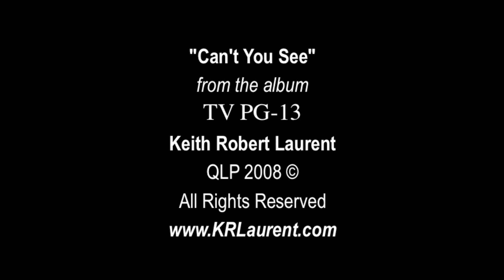Can't You See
"Can't You See" from the album TV PG-13